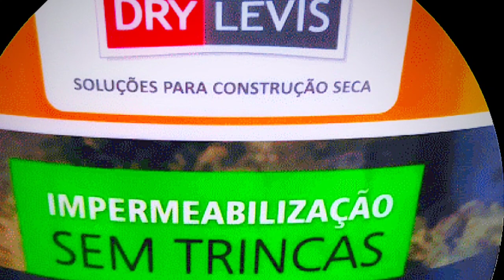fissuras e trincas nunca mais